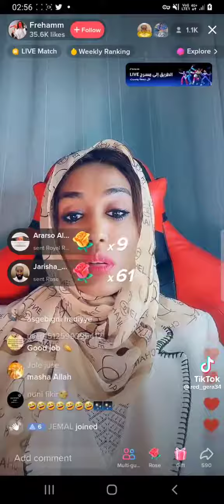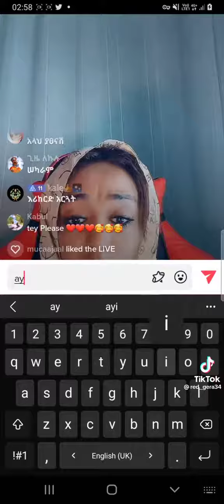ፍሬ ሲለ ሃይማኖት........... 🧕🙏🧕🙏☪☪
bettytube| seifuone adeydrama abrelohd ethiopiandrama bs I